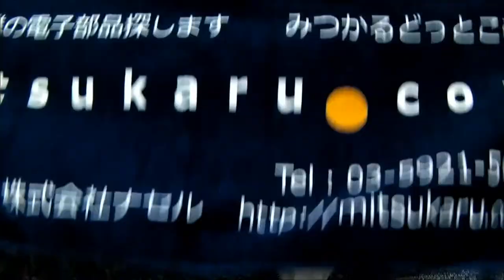オリジナルタオルを染料プリントで制作 色がうまく出るか？